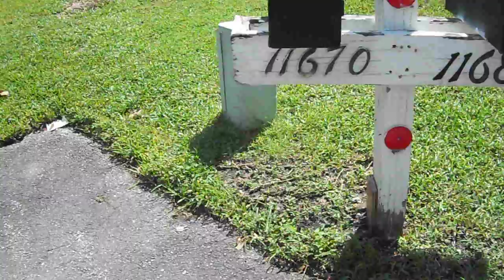11670 Kerry Dr